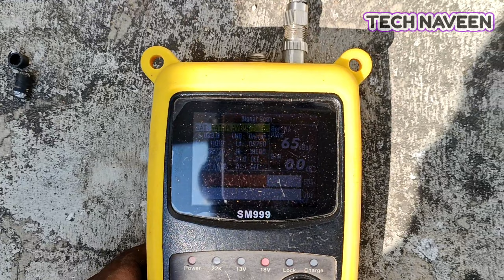Concealed cablewire are easy to find, dth tatasky tataplay @tataplaytechnician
Tataplay sd pack video 219

Telugu Dhamaal HD pack video link..

Telugu SuperValue HD video..

Naveen 🙏😊